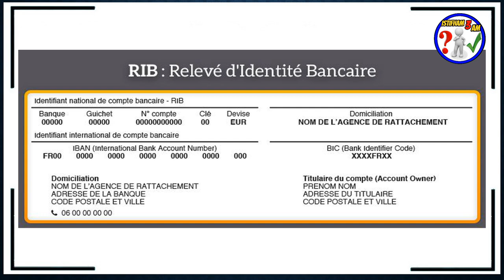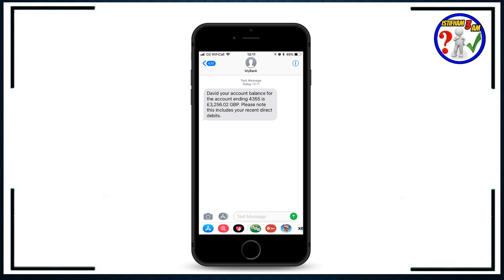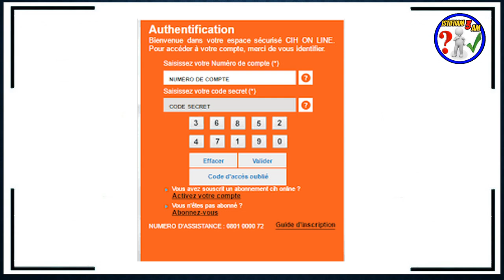صحاب CIH BANK , BMCE , CHAABI حظيو راسكم لايتنصب عليكم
السلام عليكم:
ماخرا بانو  الطرق ديال النصب وللأسف الناس تنصبات عليها بطرق بليدة .لكن اليوم جبت لكم فيديو إن شاء الله  درتو بالنصائح لي فيه عمركم تلقاو مشكل
Creative Fabrica Subscription (1 $) 😍😍:
- للاشتراك في موقع Bookbolt والحصول على خصم %20